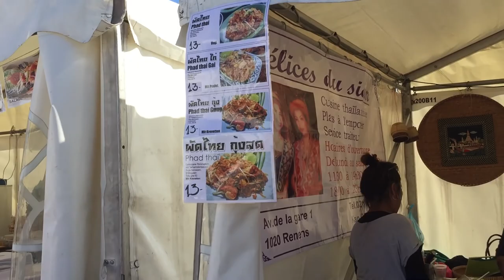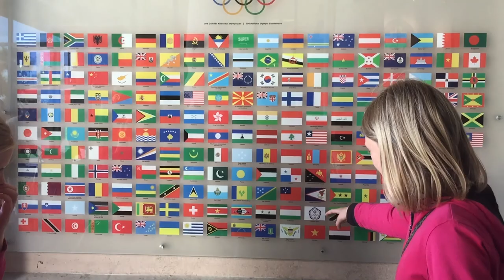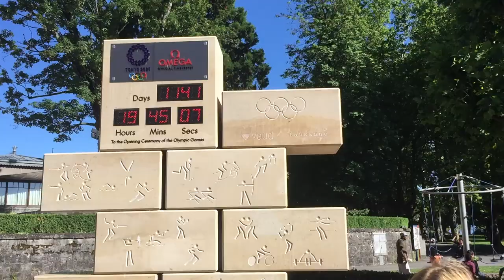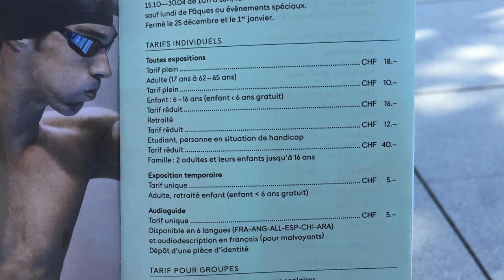Day Trip to Lausanne Switzerland!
Introducing fabulous Lausanne, the Olympic Capital!

Join us as we guide you through the city while you enjoy some pretty breathtaking views of Lake Geneva and the Swiss and French Alps. Along the way we visit the Lausanne Cathedral, Place de la Riponne, Old Town, Flon and Ouchy.

Lausanne is 30 minutes from Geneva and about 3 hours away from Paris and Milan via high speed train. It's very central to the French-speaking part of western Switzerland and a great launchpad to explore the neighbouring Swiss Riviera.

Along the way we also visit an amusement park where the girls brave a soaring ride and give you a bird's eye view of the city below.

Enjoy and please share your feedback for future videos.

What places would you like to see next?